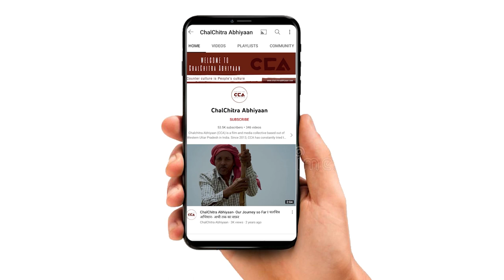शामली : थानाभवन निकाय चुनाव में दलित किसके साथ? || Who are the Dalits supporting in Thana Bhawan?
उत्तर प्रदेश ज़िला शामली के क़स्बा थानाभवन में निकाय चुनाव की तैयारी जोर - शोर से चल रही है बहुत से उम्मीदवार चुनावी मैदान में है चलचित्र अभियान की टीम ने क़स्बे थानाभवन में दलित समाज और अन्य लोगो से चुनावी माहौल पता किया लोगो का कहना है कि इस बार दलित समाज आजाद समाज पार्टी गठबंधन के उम्मीदवार को समर्थन कर रहा है

टीम - नकुल सिंह साहनी, शाकिब यामीन रंगरेज, सपर्श सी रजनीश, मैत्री के, विशाल स्टोनवॉल

Preparations for the municipal elections in the town of Thana Bhawan in Shamli district, Uttar Pradesh are underway with great enthusiasm. Many candidates are participating in the electoral arena. The team Chalchitra Abhiyan interacted with the Dalit community and other people in Thana Bhawan to understand the election environment. People say that this time the Dalit community is supporting the candidate of the Azad Samaj Party coalition.

Crew - Nakul Singh Sawhney, Shakib Yameen Rangrezz, Sparsh C.Rajnesh, Maitri K. Vishal stonewall